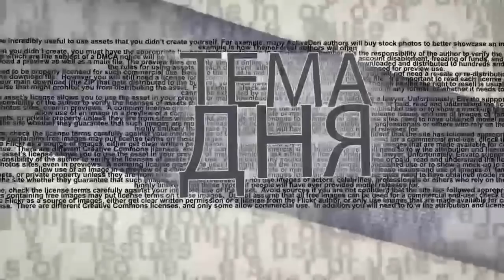Иранская угроза: Израиль ударит первым?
Иранская угроза станет основной темой предстоящего визита в США израильского премьер-министра. «Мы с‎формулировали политику по иранскому вопросу», - заявил Нафтали Беннет.‎ Что это означает на практике? Решится ли Израиль на военное решение иранской атомной проблемы если США не захотят усилить санкционное давление на Иран? Ситуацию в эфире ITON.TV комментирует доктор Владимир Месамед из Еврейского университета Иерусалима.